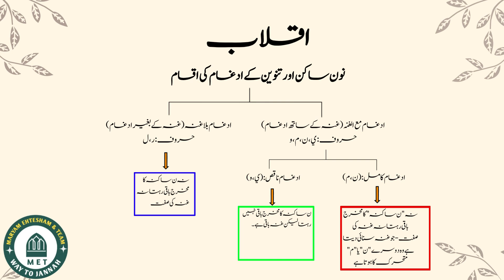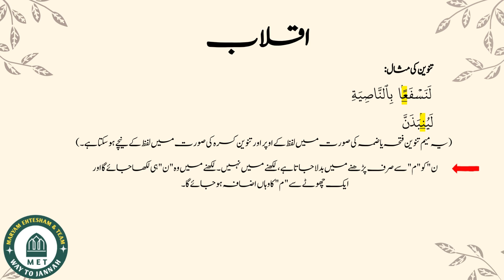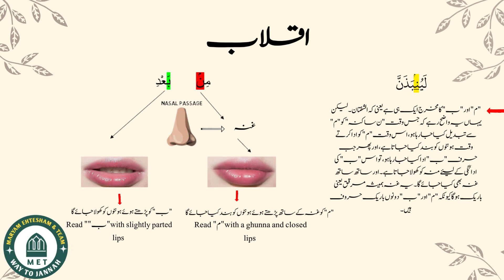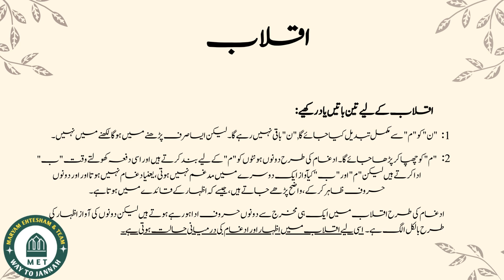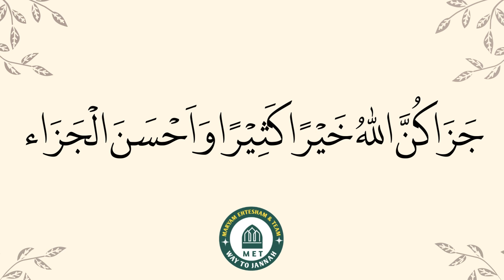Lesson # 28 الاقلاب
Speaker: Umera Sohaib
Video by: Talha Bukhari